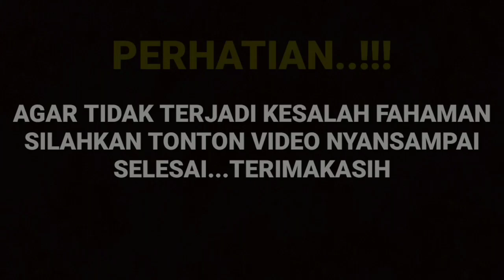HEBOOHH..!! Adegan Di Atas Ranjang..!! Arya Saloka Sampe Membuat Amanda Manopo Jadi Tak Berdaya.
SELEB TV